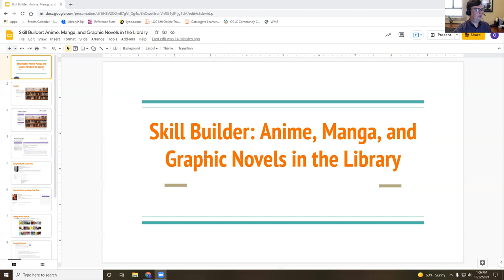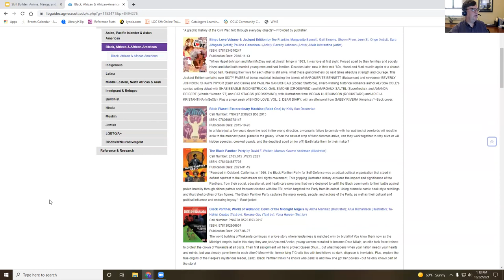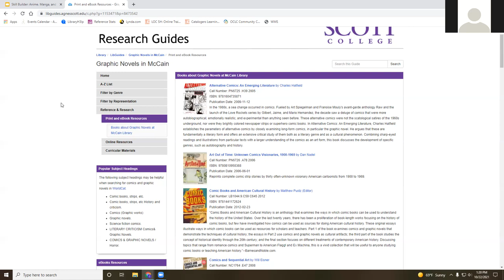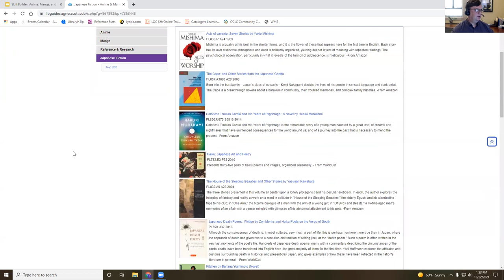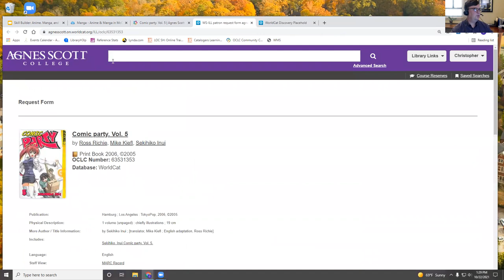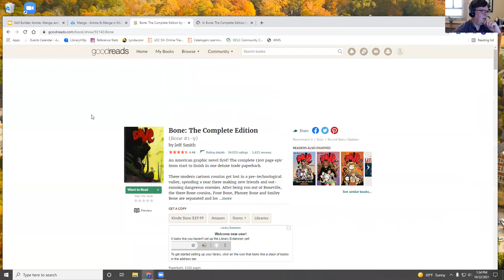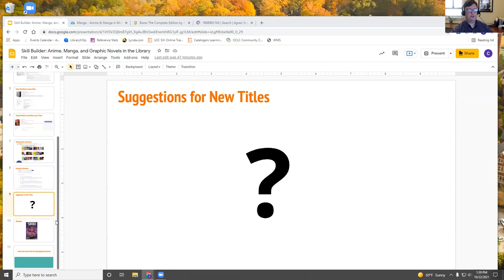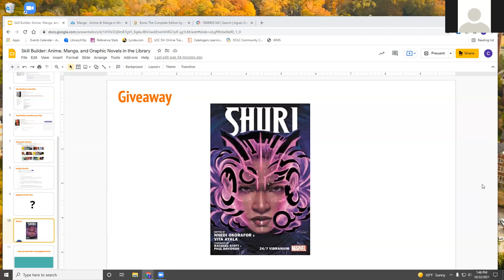Anime, Manga, and Graphic Novels in the Library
McCain Library includes a dedicated collection of anime, manga, and graphic novel titles on the first floor. During this session we will review the titles owned by the library, discuss resources for both reading and studying these creative formats, and explore additions to the collection.